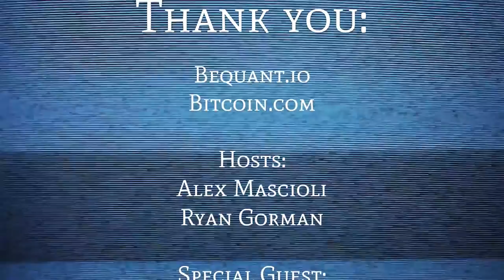Retail Crypto Trading with Head of Bitcoin.com Exchange Danish Chaudhry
Alex Mascioli and Ryan Gorman discuss the retail cryptocurrency market and the Bitcoin.com exchange with Danish Chaudhry.

Interested in starting a crypto fund?

Are you a professional trader or crypto hedge fund? for institutional trading, portfolio margaining, collateral management, custody and fund administration services.  BeQuant is a leading digital-assets capital markets firm.